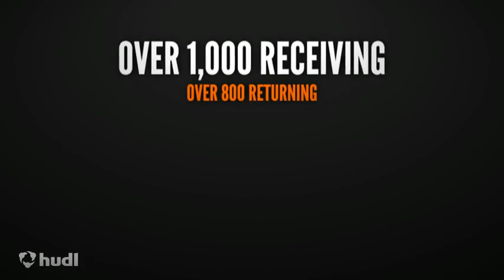2015 WR Tyron Johnson, Jr. Highlight Film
Warren Easton High School, LA
2015 Army All-American
#1 2015 Player in Louisiana  Varsitypreps.com